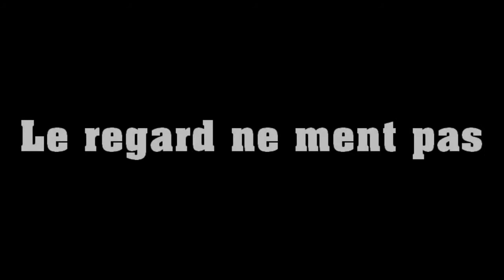Secret Story Sims (SSS) - Teaser 2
La Maison Des Secrets accueille 14 habitants avec chacun un secret. Le but du jeu est de le garder le plus longtemps possible... mais La Voix est là pour mouvementer l'aventure. Chaque semaine, un candidat sera éliminé par les votes du public. Qui sera sacré grand gagnant de cette première saison ?